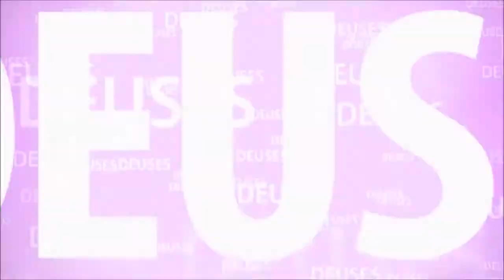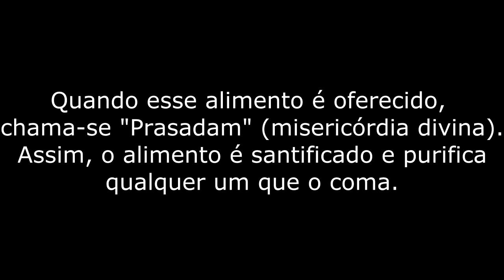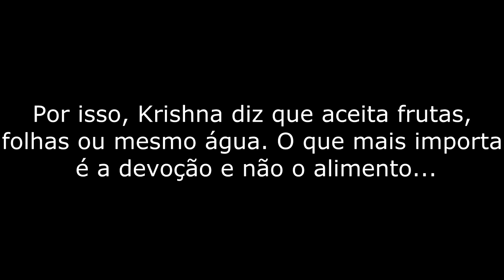O BENEFÍCIO DE COMER ALIMENTO SANTIFICADO